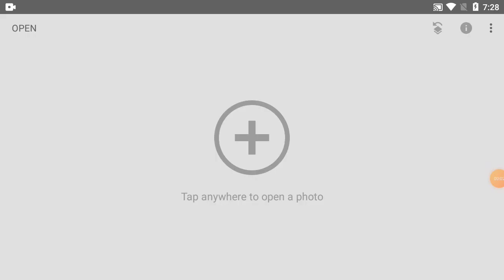How To Change Background Colour In Snapseed | Part-309